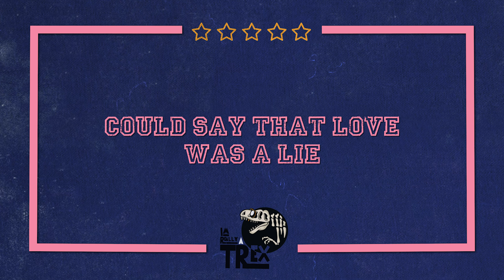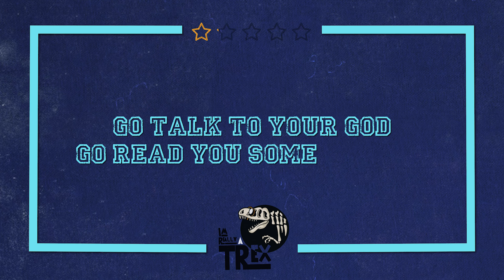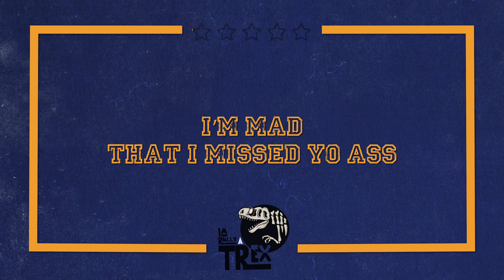ImReallyATRex - Nice Guy Anthem (Official Lyric Video)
Produced by Dreadhawkproductions
Mixed and Mastered by Mark Barrie